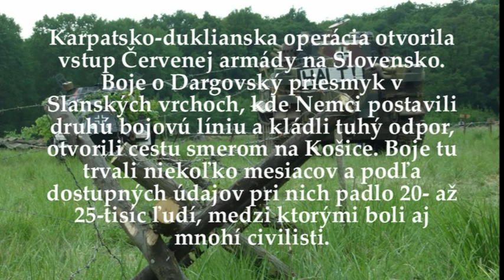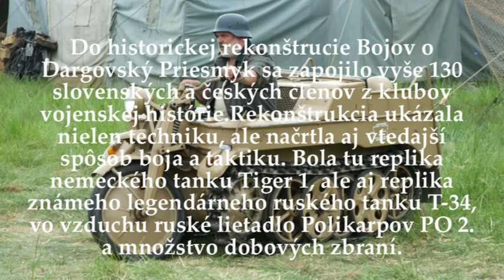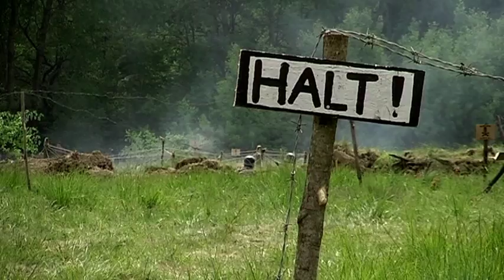Boj o Dargovsky priesmyk/ Battle of Dargov mountain pass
Viac ako 20.000 divákov si 9.mája pozrelo rekonštrukciu bojov o Dargovský priesmyk, ktorú zorganizovali nadšenci z občianskeho združenia Cassovia Corp a retro Air z Košíc v katastri obce Dargov. "Boj o Dargovský priesmyk prebiehal koncom roka 1944 a v januári roku 1945.